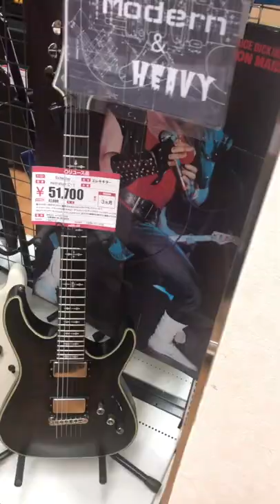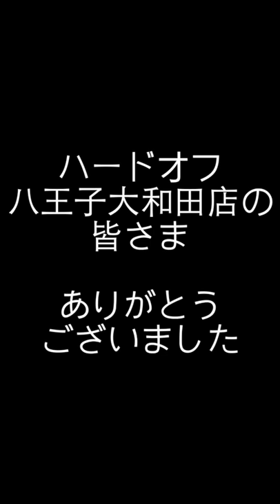ハードオフトップクラスのギター本数！八王子大和田店 エレキ一挙公開🎸2022年06月28日 MNGしました!!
たくさんの楽器で有名なハードオフ八王子大和田店！

エレキ系一挙紹介です！

1977年生まれの私SeaBirdが、等身大の自分をお届けする新型音楽チャンネルです。